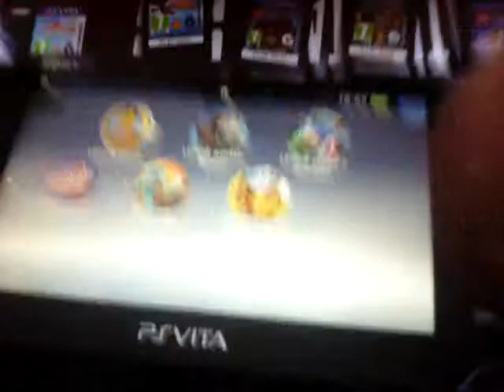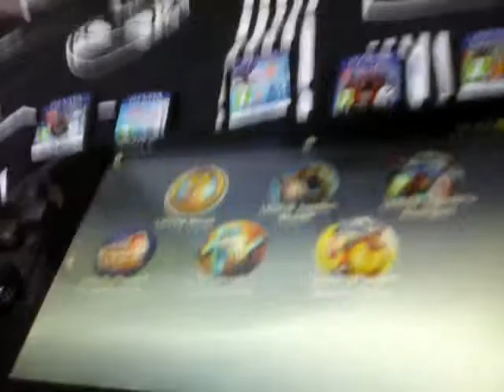April 12, 2017